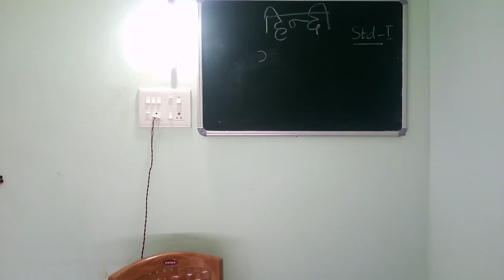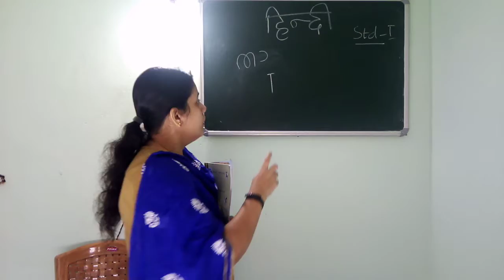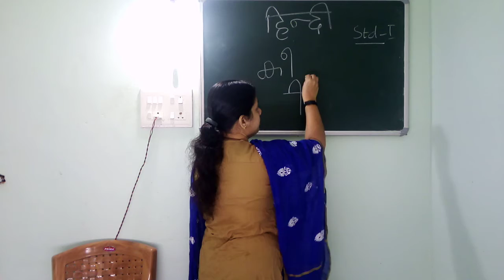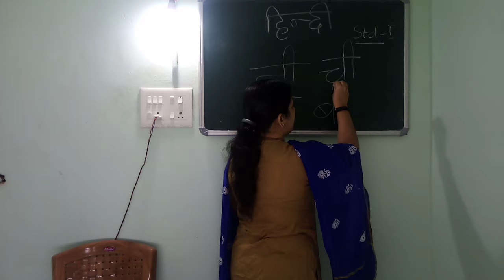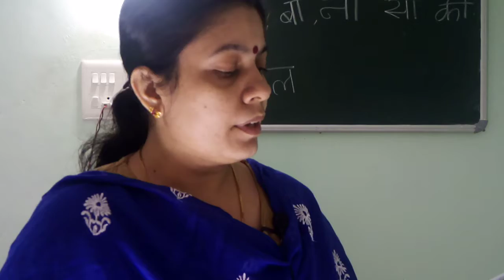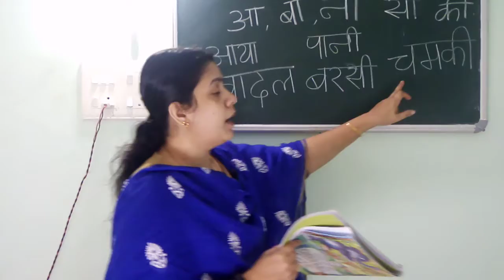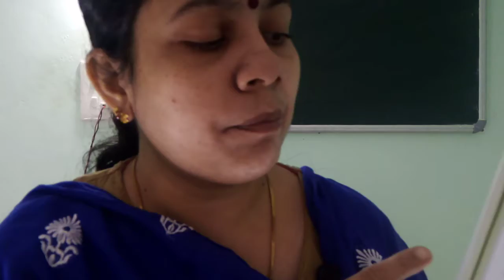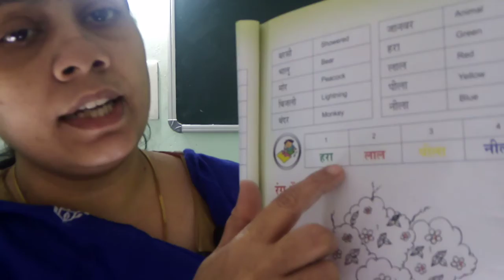MARKAZUL HIDAYA ERAMALA ONLINE | STD 1 |HINDI PAGE NO 19 TO 23 | 19/09/2020